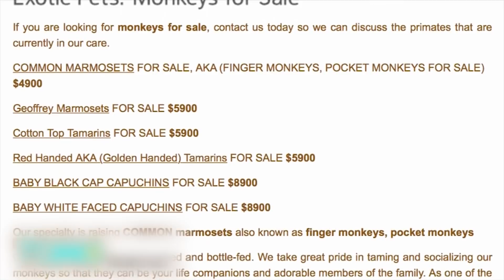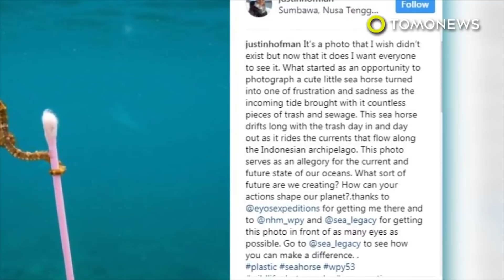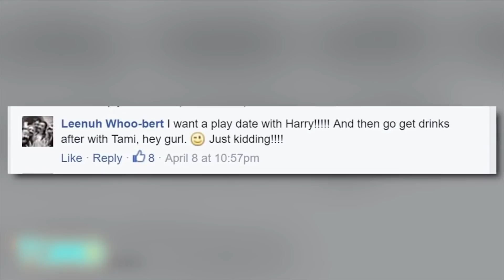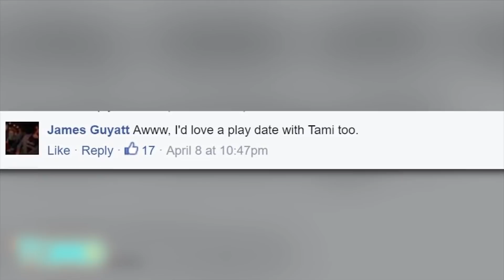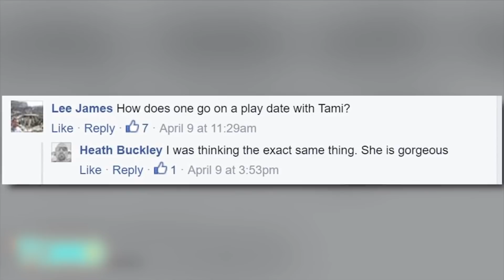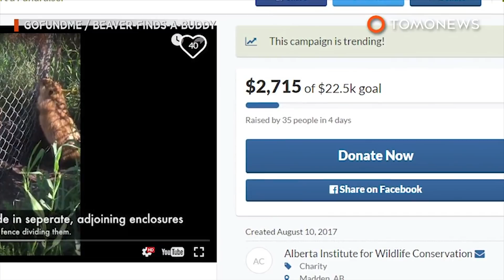Cute animals: Adorable baby tiny owl, tiny monkey, baby polar bear cub and more - Compilation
1. Jul 28, 2015 — A video posted online by the Boulder County Sheriff's Office on Friday has gone viral, racking up more than 3 million views thanks to an adorable baby owl that sheriff's deputies encountered while driving near a campground.

2. Feb 16, 2016 — To celebrate the Year of the Monkey many of China's rich are buying cute finger-sized Amazonian primates, but there's one small problem: it's against the law.

3. Jan 22, 2014 — Meet the Toronto zoo's newest and cutest inhabitant, this baby polar bear cub. He was born on November 9th, 2013. Aw, look at his little paws.

4. Nov 28, 2014 — Quick, which dog makes the best police K9? If you said German Shepherd, you’d be … Wrong! It’s a Belgian Malinois. The breed is so smart that even the German police are abandoning their trusty shepherds in favor of the Belgian import. But even a class of K9 all stars is bound to have one doggy dunce.  In Cannon Beach, Oregon, that dunce was a 2-year-old pooch named Cash, who was fired for incompetence in October.

5. Jun 4, 2016 — A team of biologists tracking the movements of a female bobcat has been rewarded with the joyful discovery of a pair of kittens their subject recently gave birth to.